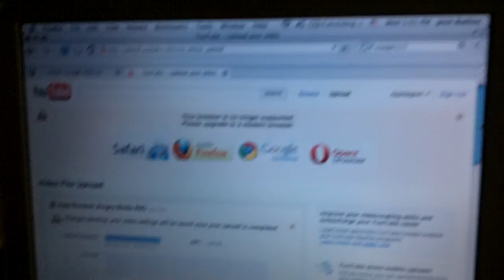Pigon forge,TN FTW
this is a quick tour of my vaction video